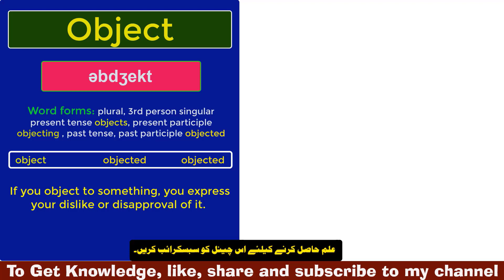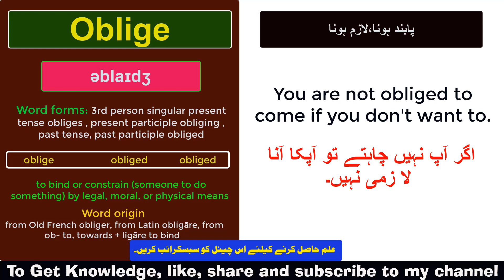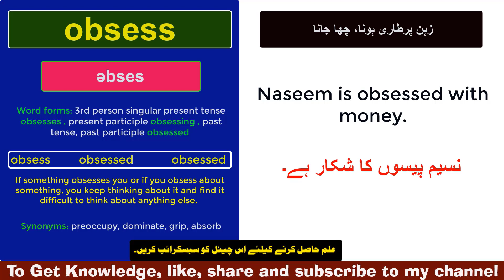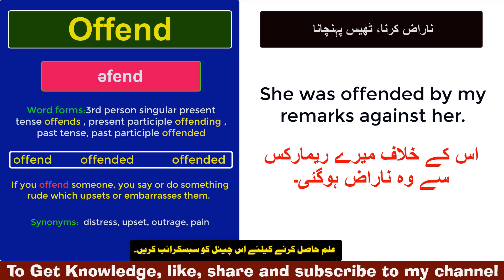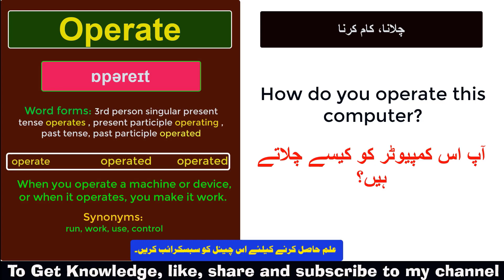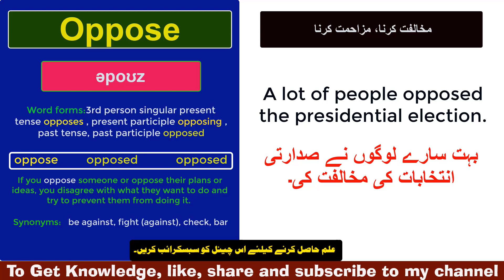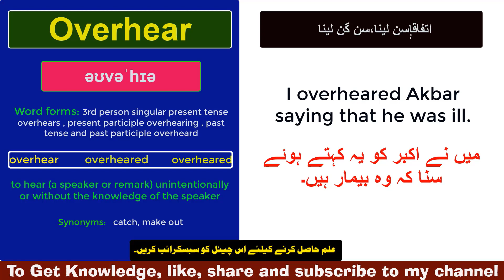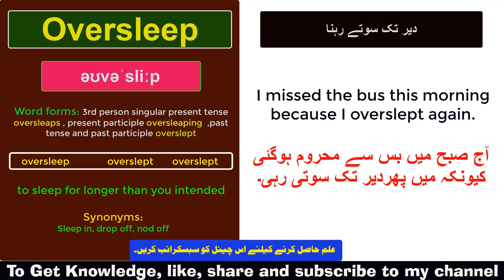15 # 10 verbs that start with "O" //British Institute//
English Vocabulary
British Institute

In this video you will learn "verbs that start with "O" in advance level and will be able to speak fluently.